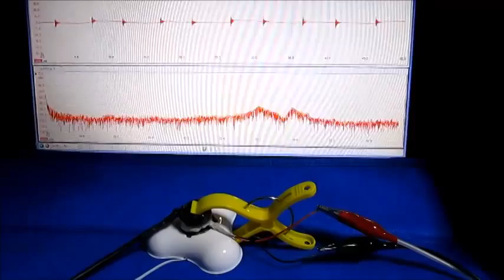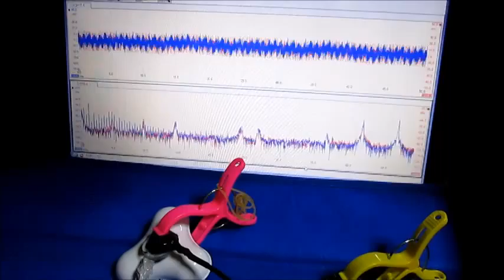超音波発振制御システム ultrasonic-system